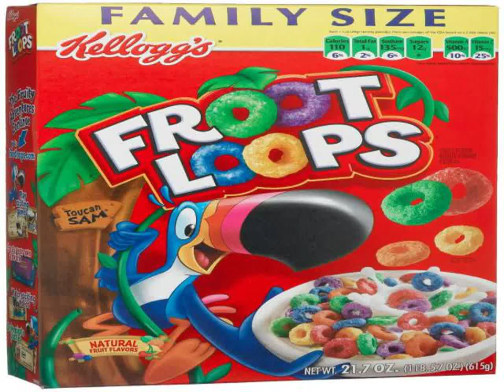Ingredients in cereal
flavours.